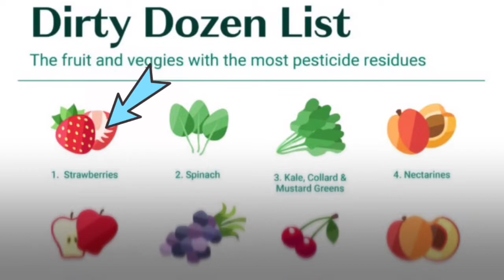How to clean the DIRTIEST fruit? | 如何清洗最脏的水果？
Pesticides have been implicated in human studies of leukemia, lymphoma and cancers of the brain, breasts, prostate, testes and ovaries. Reproductive harm from pesticides includes birth defects, still birth, spontaneous abortion, sterility and infertility.

Agape Nature Love Rescue 001 is a very safe and effective 100% certified organic vegetables and fruits cleaner. One 4kg bottle can last for up to 6 months to 1 year.

Ingredients: aqua, lauryl glucoside (derived from coconut), natural sodium bicarbonate, sodium lauryl glucose carboxylate (derived from coconut), sodium chloride solution (rock salt), caprylyl glucoside (derived from coconut), lemon extract, aloe vera extract.

你知道吗？
 杀虫剂与白血病、淋巴瘤和脑癌、乳腺癌、前列腺癌、睾丸癌和卵巢癌的人类研究有关。 杀虫剂对生殖的危害包括出生缺陷、死胎、自然流产、和不育。

Agape Nature Love Rescue 001 是一种非常安全有效的 100% 认证的有机蔬菜和水果清洁剂。 一瓶 4 公斤可使用长达 6 个月至 1 年。

**使用此优惠券代码可获得 RM30 折扣 : LOVIEYKIT
仅限马来西亚：现在从 购买

成分：水，月桂基葡萄糖苷（来自椰子），天然碳酸氢钠，月桂基葡萄糖羧酸钠（来自椰子），氯化钠溶液（岩盐），辛基葡萄糖苷（来自椰子），柠檬提取物，芦荟提取物。